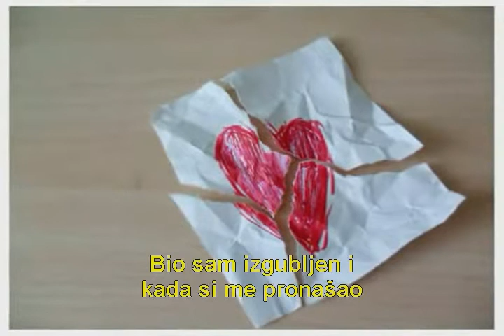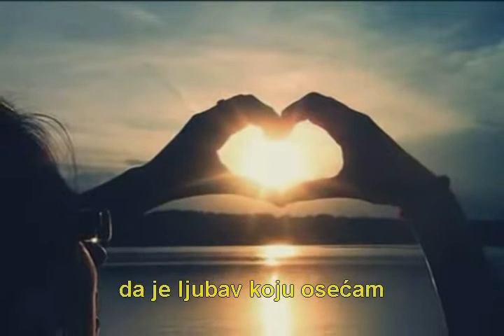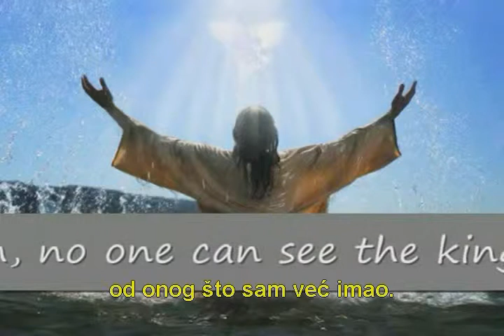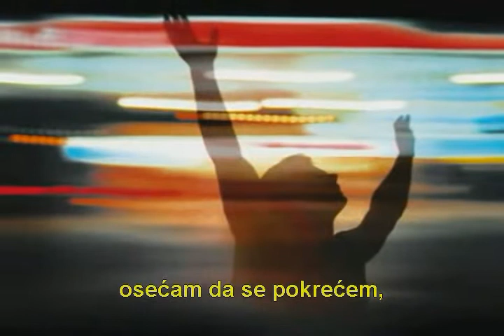Third day - Born again (Serbian subtitles)